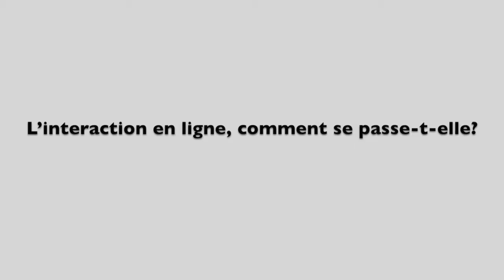L’interaction en ligne, comment se passe-t-elle?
Les étudiants de l'Université d'Ottawa donnent des conseils comment réussir dans des cours hybrides